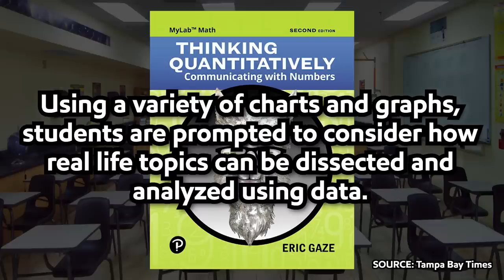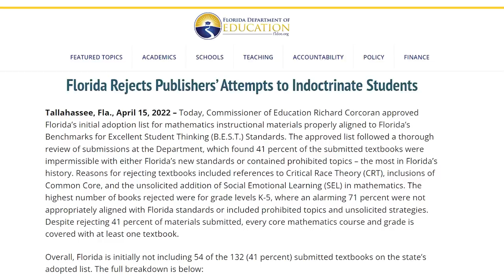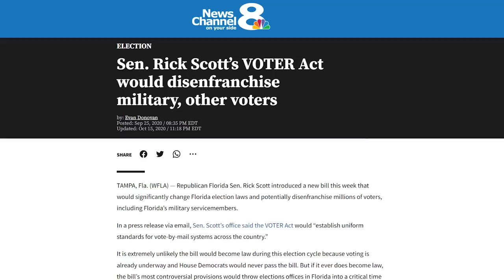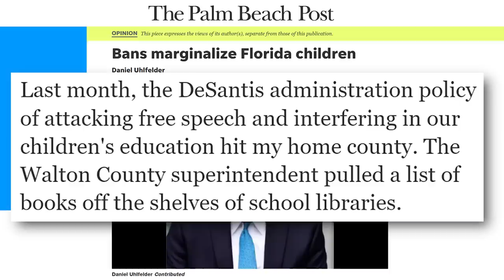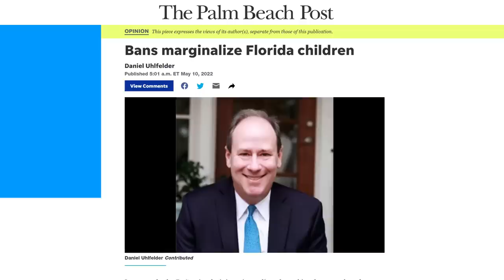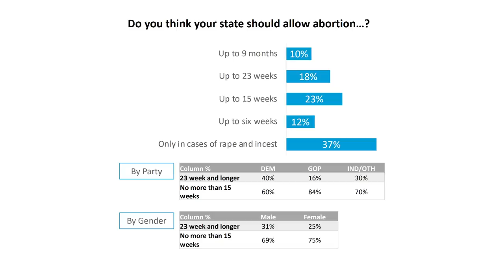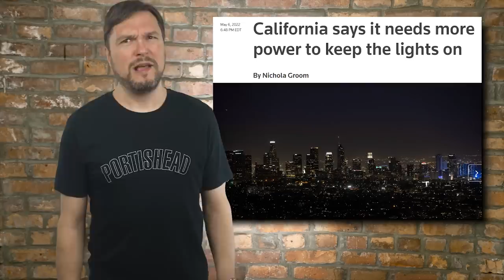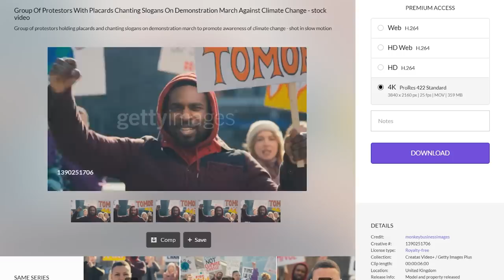California Governor Attacks Florida; Fails Miserably